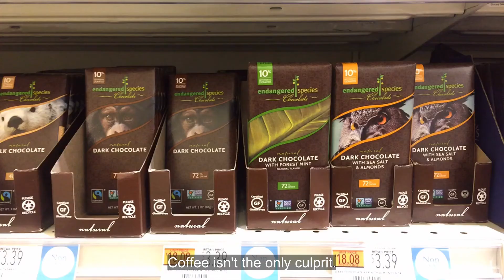Watch Now: Is coffee causing deforestation?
We all love a cup of coffee in the morning, but a recent study has found that Western consumption of coffee can cause deforestation of approximately four trees a year per person. Leading environmental experts talk us through ways to promote sustainable forestry and coffee consumption. Source by: Stringr